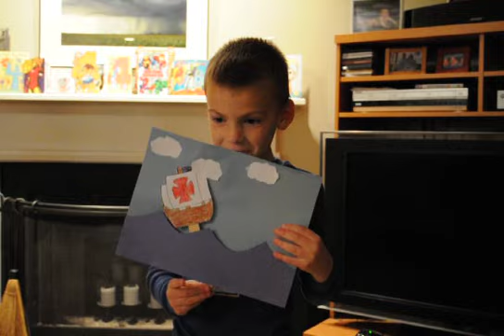Columbus Day Song Take One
Evan learned a song for Columbus Day-- here he is performing it while sailing his ship across the seas.  It's a little hard to understand at times; be sure to watch "Take Two" for a little clearer version.